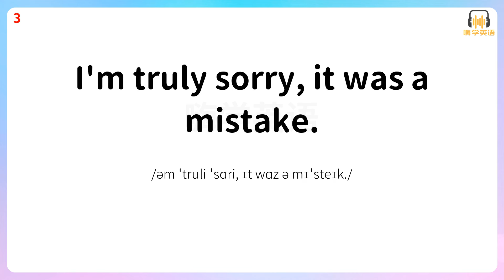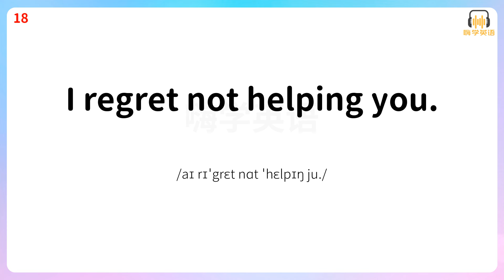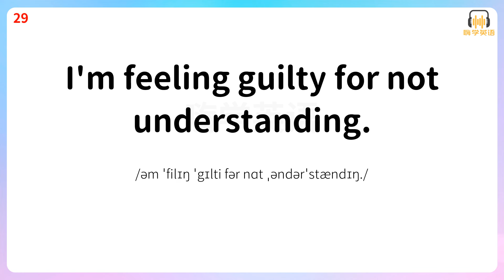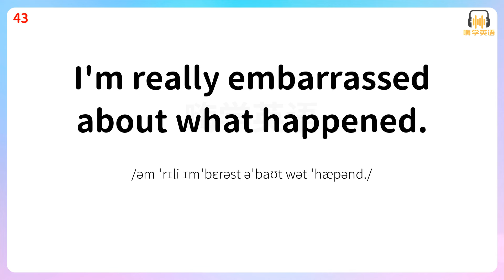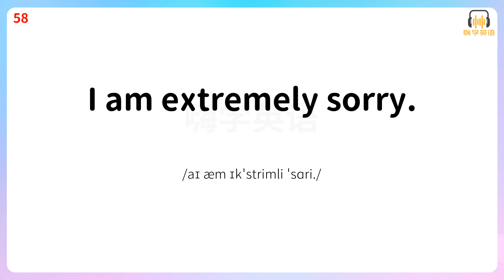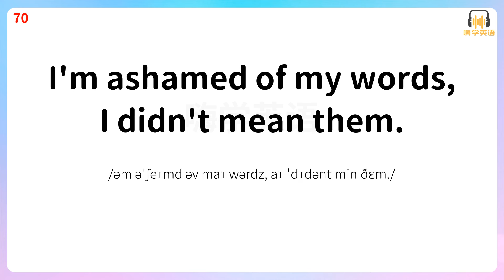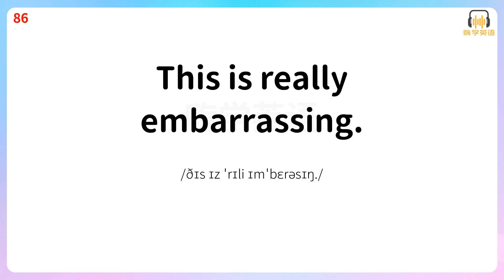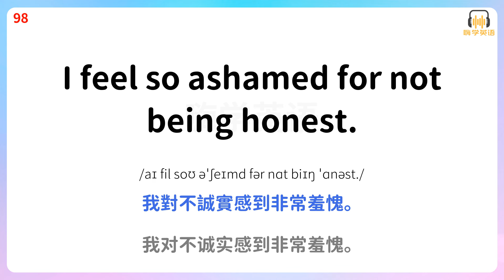用英語錶達羞愧，學會這100句英語口語，讓羞愧情緒得到正視和了解5